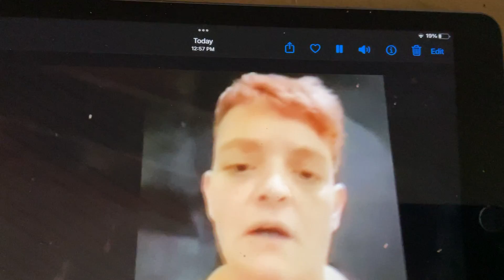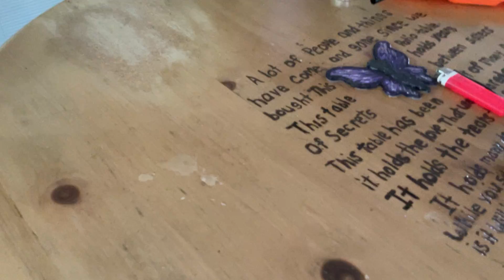Adrasdea please put both of your two brain cells together so you can understand.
To everyone else I am sorry for the poor quality I will learn better unlike miss thing I was angry and in a hurry.
One of her deleted video’s surprise she is not crying in fact it’s a good example of her being a bully.